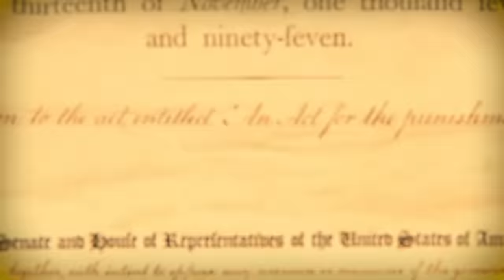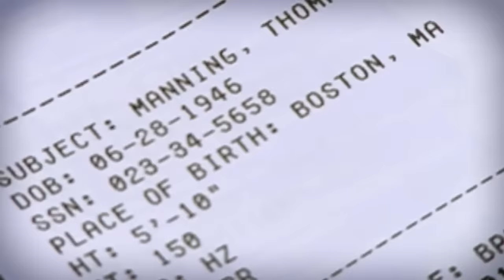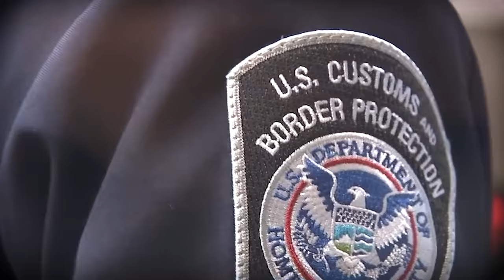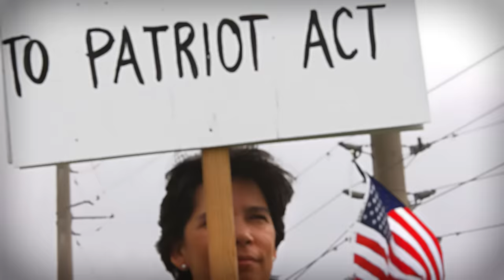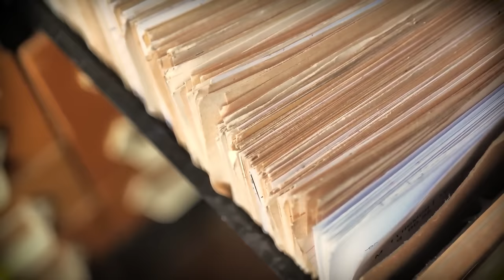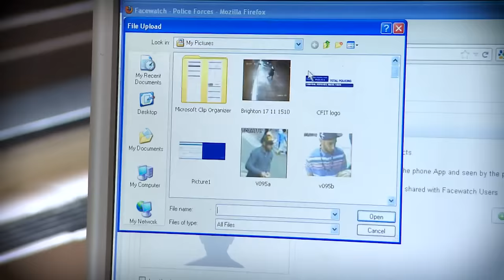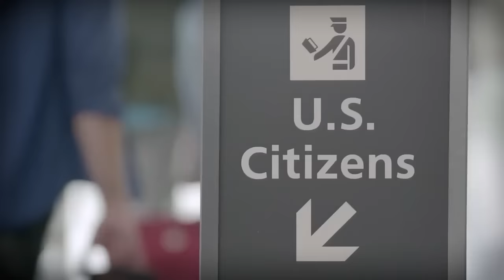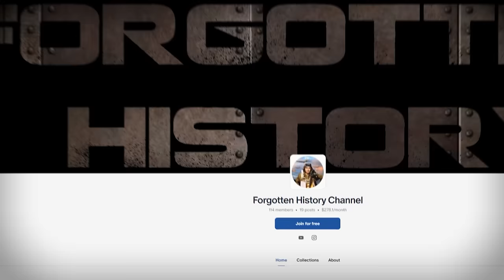Patriot Act Secrets They Don't Want You to Know - Forgotten History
After the terrorist attacks on September 11, 2001 the federal government had an almost immediate reflex action in order to prevent another such occurrence. This was not unusual, as throughout American history laws have been passed that were ostensibly to provide security but eventually became too intrusive and often labeled unconstitutional.  The other side of the argument is that certain laws were required to increase national security and protect American citizens, and were therefore necessary depending upon the circumstances. We will discuss both arguments here. Written and Hosted by Colin D. Heaton. Forgotten History is a 10th Legion Pictures Production.

Sources:
The Alien and Sedition Acts: Defining American Freedom, Constitutional Rights Foundation.
Alien and Sedition Acts, The Avalon Project at Yale Law School.
Our Documents: Alien and Sedition Acts, National Archives and Records Administration.
The Sedition Act Trials, Federal Judicial Center.
Ron Chernow, Alexander Hamilton (New York: Penguin Press, 2004).
Alien Enemies Act of 1798, Densho Encyclopedia.
Bush Signs Patriot Act Renewal. CBS News.
FBI Admits No Major Cases Cracked with Patriot Act Snooping Powers. Washington Post.
Fifty Terror Attacks Foiled Since 9/11: The Homegrown Threat and the Long War on Terrorism. The Heritage Foundation.
H.R.3162 – Uniting and Strengthening America by Providing Appropriate Tools Required to Intercept and Obstruct Terrorism (USA PATRIOT ACT) Act of 2001. Congress.gov.
N.S.A. Collection of Bulk Call Data is Ruled Illegal. The New York Times.
Surveillance Under the Patriot Act. ACLU.
The USA Patriot Act: Preserving Life and Liberty. Department of Justice Website.
USA Freedom Act. House of Representatives Judiciary Committee.
William J. Clinton, XLII President of the United States: 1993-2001, Statement on Signing the Antiterrorism and Effective Death Penalty Act of 1996. The American Presidency Project.